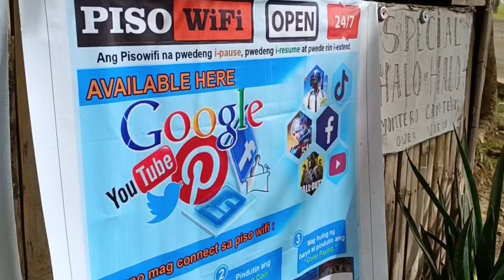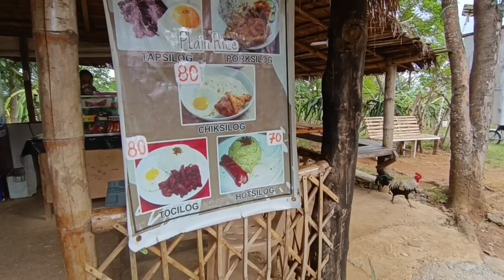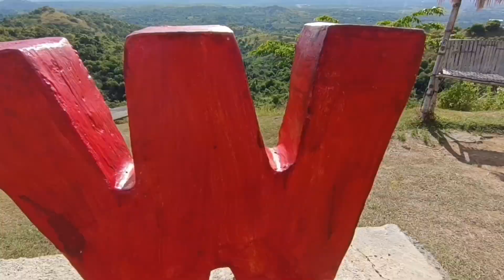over view tanawan laur purok 7 nueva ecija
madadaan papuntang aorura Magsaysay road to mga riders maganda Ang view sa over view tanawan dinadayi rin ito Ng mga motoresta kaya anupa hinihintay mo kung Hindi kapa nakadalaw e puntahan Mona
like nad follow sa aking face book page
edsrider motovlog